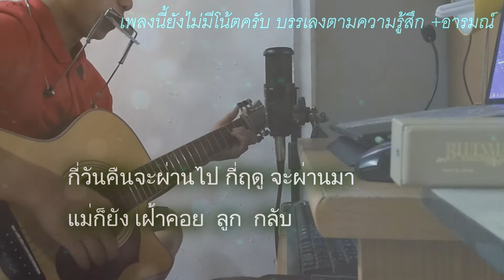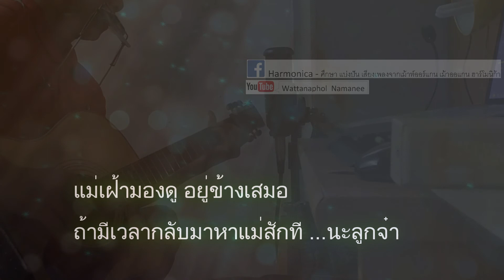แม่ - พงษ์สิทธิ์ คำภีร์ 【เม้าท์ออแกน Harmonica cover】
**คลิปเก่า ลงใหม่ บันทึกไว้เมื่อ1ปีที่แล้ว**
**เพลงนี้ยังไม่มีโน้ตครับ บรรเลงตามความรู้สึก+อารมณ์ + เล่นผิดเยอะ *_*
*มิได้มีเจตนาทำขึ้นมาเพื่อก่อให้เกิดการละเมิดลิขสิทธิ์แต่อย่างใด *
* เพียงแต่ทำขึ้นมาเพื่อการศึกษา เพื่อ ผู้สนใจเป่า เม้าท์ออแกน ฮาร์โมนิก้า harmonica *
* หากมีการละเมิดลิขสิทธิ์ของท่านเจ้าของผลงาน กรุณาแจ้งเพื่อทราบ จะดำเนินการลบคลิปใน 24 ชม. หลังจากได้รับข้อความ ขอบคุณครับ *
กี่วันคืนจะผ่านไป กี่ฤดูจะผ่านมา
แม่ก็ยังเฝ้าคอยลูกกลับ
นับวันเวลาเจ้าโตแล้วไป สร้างครอบครัวใหม่
ไม่หันมาสนใจแม่เลย

   แม่ถนอมเลี้ยงลูกรัก รักเกินรักยิ่งสิ่งใด
   ไม่ให้ใครทำร้ายให้ลูกเจ็บ
   แม่ทำงานหนัก ให้ลูกสบาย
   เมื่อเจ้าโตใหญ่ เป็นคนดีมีค่าของสังคม

*แม่ทั้งห่วงหวง คิดถึงดวงใจ ลูกจ๋าแวะเวียนหาแม่บ้างซิ
แม่อยู่เหงาๆเดี่ยวเดียวดาย เฝ้าคอยคิดหวังว่า ลูกจะมา
แต่ไม่มีเลย หรือลืมแม่แล้วลูกจ๋า

ถึงอย่างนี้แม่ก็รัก แม่จะรอ รอ รอ
คงสักวัน ลูกอาจจะคิดถึงแม่
แม่เฝ้ามองดูอยู่ข้างเสมอ
ถ้ามีเวลากลับมาหาแม่สักที ...นะลูกจ๋า